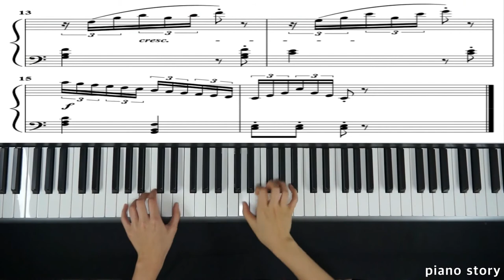piano story (Duet) Czerny 100 no.22 Allegro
이 곡 22번은  6잇단음표 치기가 쉽지가 않네요 6번동안이나 실패하여
둘이서 한손씩 촬영하였습니다

아직 부족하지만 즐겁게 연주하며 올려드립니다 이동영상들로 인하여 즐거운 피아노 연주에 도움이되시기를 바랍니다